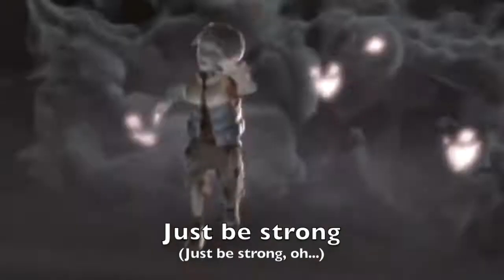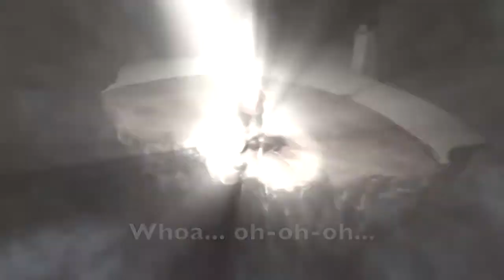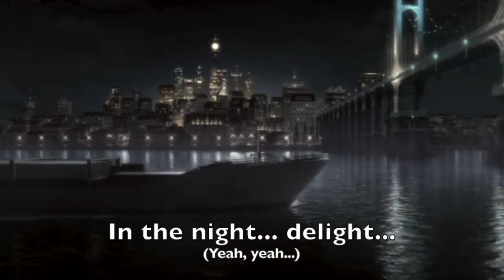NiGHTS AMV - Dreams Dreams - Original Adult Version (With Lyrics)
Christmas time has come, again, so time for another NiGHTS video. This was originally going to be uploaded on Christmas Eve, but I actually have other music videos in the works for this month. But hope you enjoy the season everyone!

If you're upset that I didn't put scenes from Into Dreams in this video, comment, maybe next year I'll do a different version of this song and put those scenes in. I chose Journey of Dreams because their cutscenes are very clean and nice to look at... for the most part. Wish there was more NiGHTS in that nice CGI.